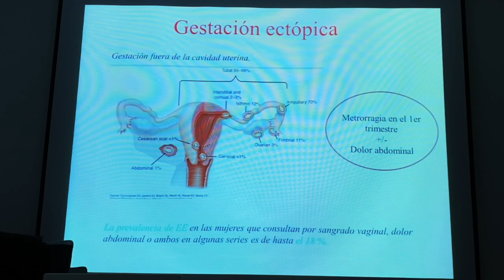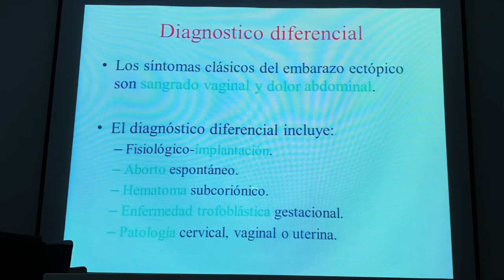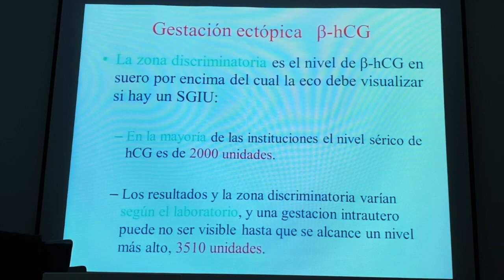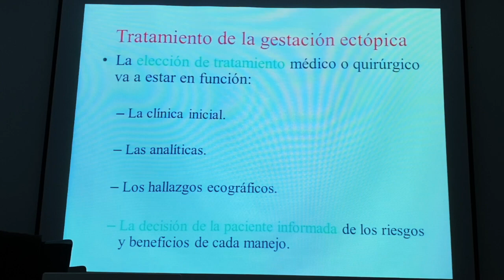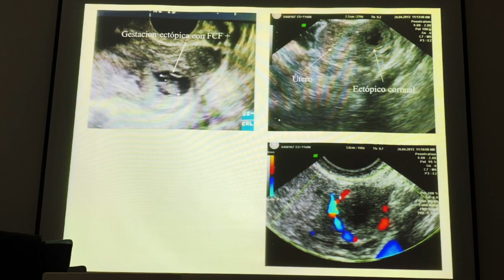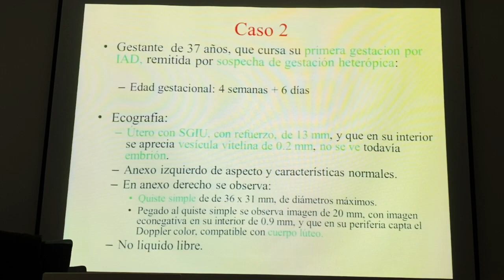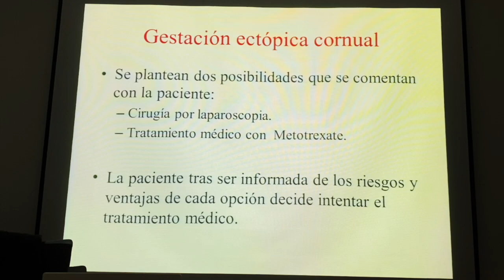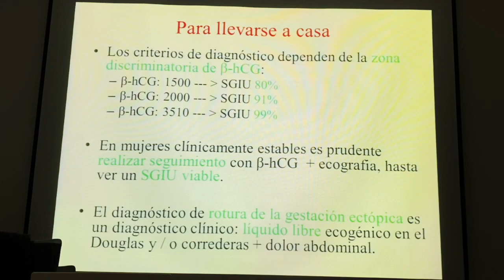Gestacion Ectópioca: Dr Juan Rubio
Este vídeo trata de: Gestacion Ectópica: Dr Juan Rubio